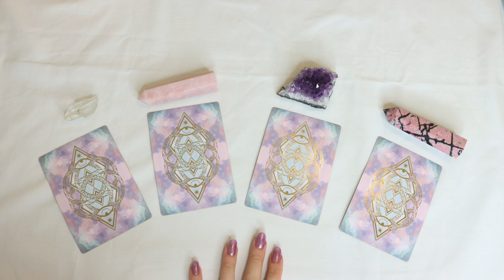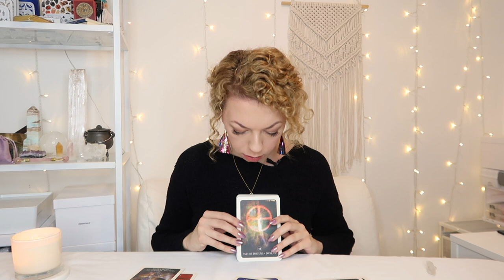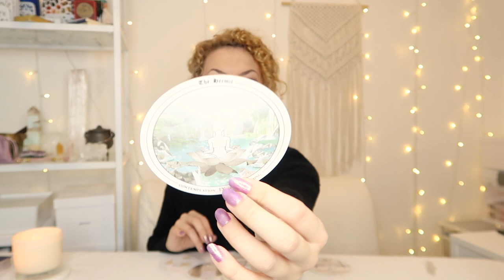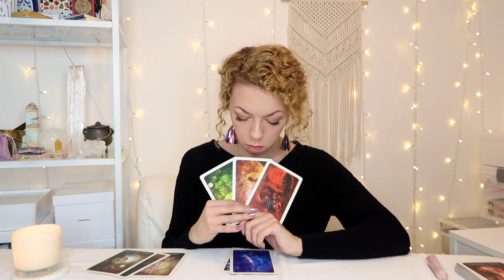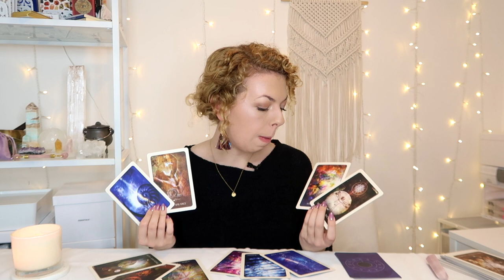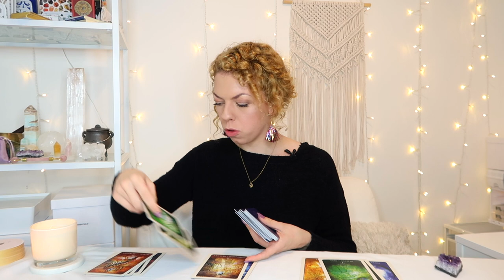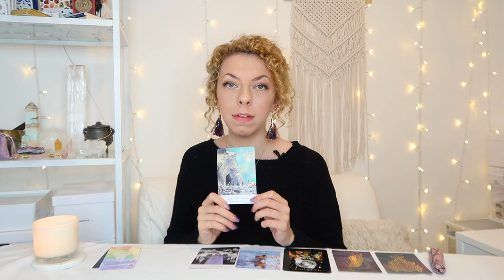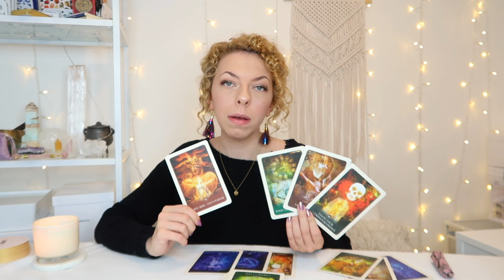✨🤩 PICK A CARD 🤩✨ | THE ULTIMATE 2021 READING - LOVE, CAREER, ABUNDANCE - LOTS OF DETAIL!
PICK A GROUP:
GROUP 1 - 0:56
GROUP 2 - 23:41
GROUP 3 - 44:12
GROUP 4 - 1:03:04

- 20 - 25 Minutes

- 20 - 25 Minutes

1. How they feel about you
2. What they are going through
3. Your current relationship
4. Your future relationship.
5. Advice.

- 1 Hour and 15 Minutes